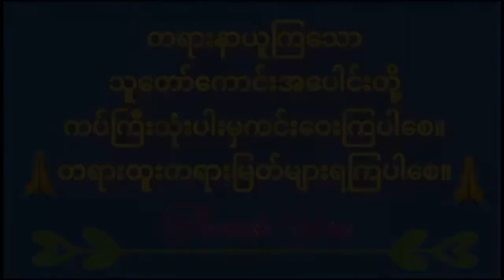ခန္ဓသုတ်တော်-(ပါဠိ+နိဿယ)-သစ္စာဂုဏ်ရည်ဆရာတော်-အရှင်ဣန္ဒကာလင်္ကာရာဘိဝံသ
💬Comments

🌷တရားနာယူကြသောဓမ္မမိတ်ဆွေများအားလုံးသက်ရှည်ကျန်းမာချမ်းသာပြီးလိုရာဆန္ဒပြည့်ဝကြပါစေ။သူတော်ကောင်းတရားပွားများအားထုတ်ကျင့်ကြံနိုင်ကြပါစေ။🌷

ကံပွင့်လာဘ်ပွင့်,စီးပွားတက်စေသောပဋ္ဌာန်းပဥှာဝါရ,ပဋ္ဌာန်းကျမ်း,
မင်းကွန်းဆရာတော်
တောင်တန်းသာသနာပြုဆရာတော်
ပါမောက္ခချုပ်ဆရာတော်
သစ္စာဂုဏ်ရည်ဆရာတော်
မဟာကန်ပတ်လည်
မဟာဂန္ဓာရုံဆရာတော်ဘုရားကြီး
ဖားအောက်တောရဆရာတော်
သီတဂူကေတုမတီဗုဒ္ဓတက္ကသိုလ်
ကျောင်းအုပ်ဆရာတော်,
ချမ်းမြေ့ရိပ်မြိုင်ဆရာတော်
ကိုရီးယားဆရာတော်-မနာပဒါယီ
ရွှေမိုးမြေဆရာတော်ဒေါက်တာအရှင်
ဗန်းမော်ဆရာတော်ဒေါက်တာဘဒ္ဒန္တကုမာရာဘိဝံသ

Credit to original creators for all images used. My channel does not have any intention to violate the terms and guidelines of Google and YouTube policy. 🙏